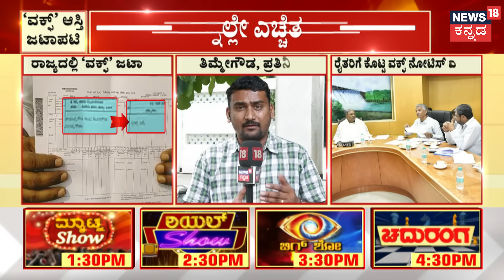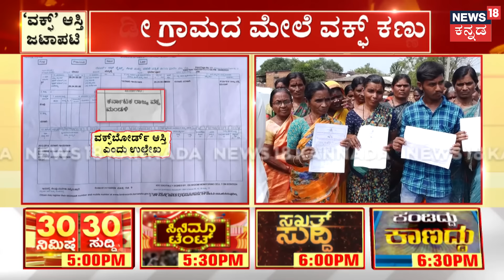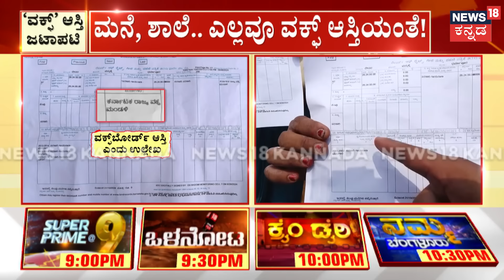Mandya WAQF Land Controversy | ಸರ್ಕಾರಿ ಶಾಲೆ ‘ವಕ್ಫ್’ ಆಸ್ತಿಯಂತೆ!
News18 Kannada Live | ನ್ಯೂಸ್ 18 ಕನ್ನಡ ಲೈವ್
Karnataka | ಕರ್ನಾಟಕ
Kannada | ಕನ್ನಡ